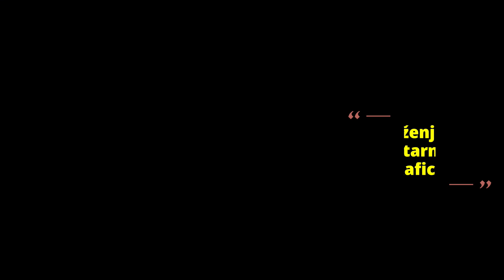Kombinacija oraha i čokolade daje kolaču posebnu draž i ukus , uvek se traži recept više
SVE NA SAJTU I BLOGU